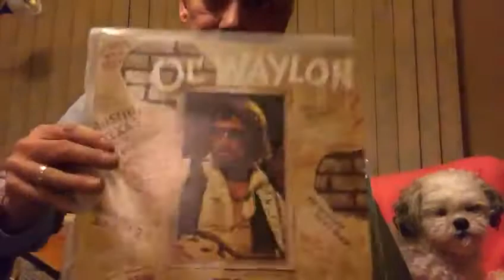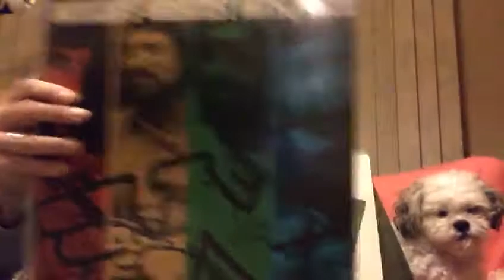Small tribute for Richie Albright 🌹"Are you sure Hank done it this way" (Waylon Jennings) 🌹Day 309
Day 309
- Just a small tribute
RIP Richie Albright, Waylon 'The Hoss' Jennings drummer, who died today aged 81